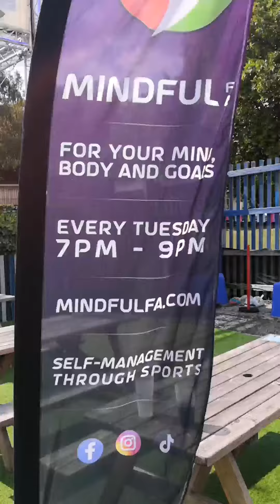Proud Family Day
Robyn Rainbow Proud Family Day at Assembly Festival Gardens with family friends and Godiva Sisters